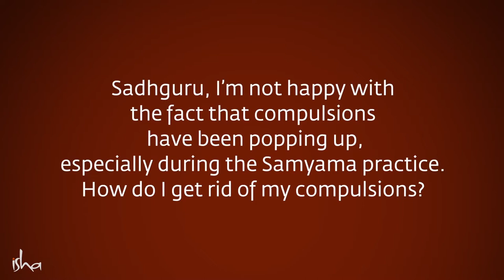What You Think is Bad Karma Can Actually Benefit You – Sadhguru / Gurus Of India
Our Recommended Ayurvedic Products

Recommnded Sadhguru Books

Recemmended Sadhguru Products